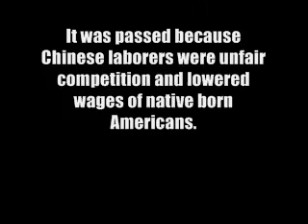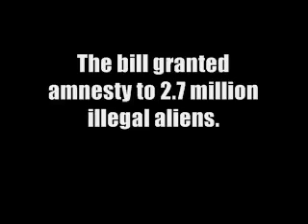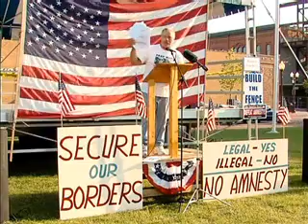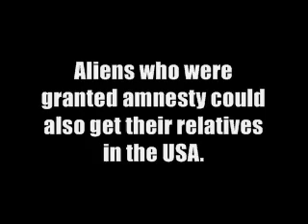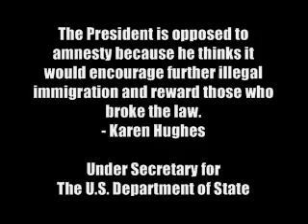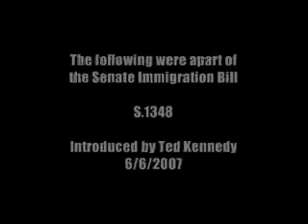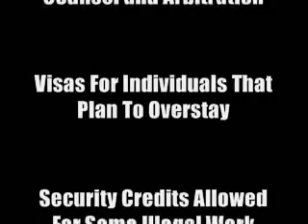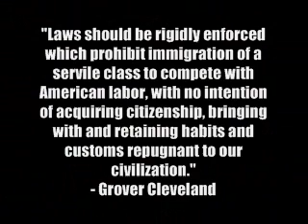North American Union - John Martin -Pro America Rally Wausau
John Martin "The Happy Conservative" talks about the immigration bill at the "Pro-America Rally: Securing Our Country's Borders!" held in Wausau, Wisconsin on June 26th, 2007